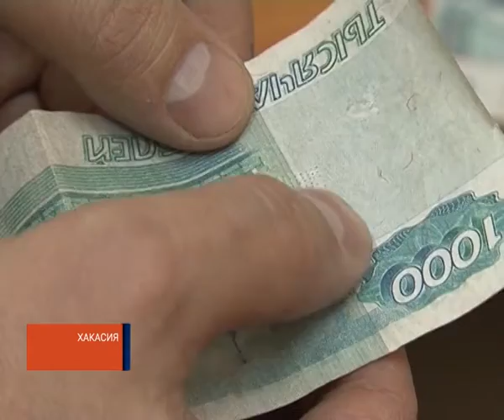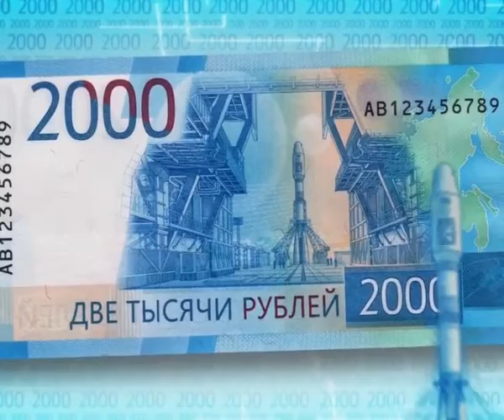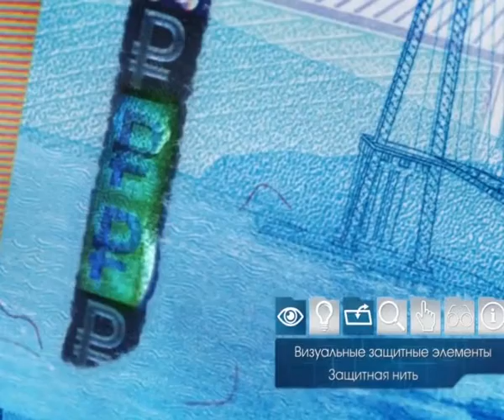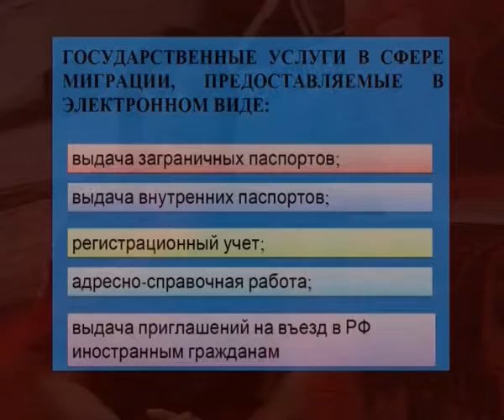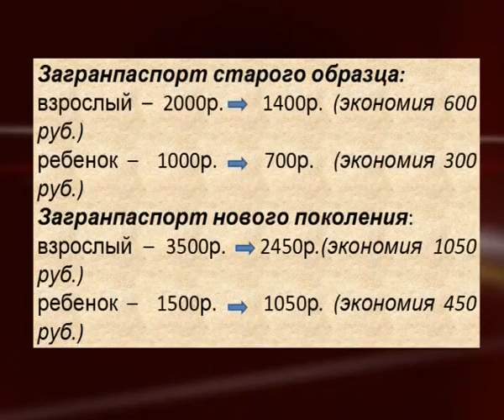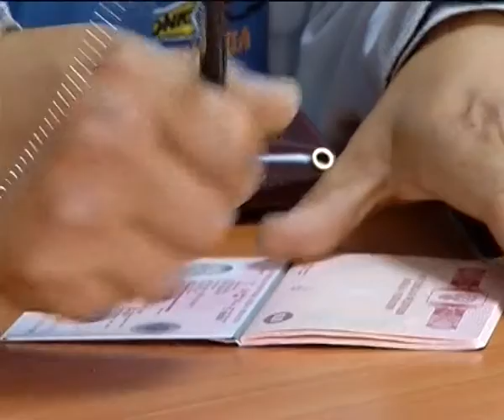Территория 02 26 11 2018